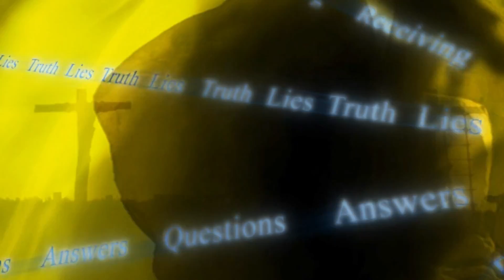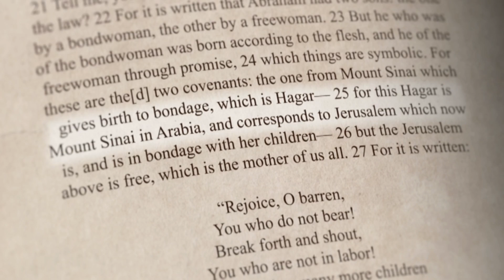Archaeological evidence of scripture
Dr Laura Richardson and Dr Richard Kent as they discuss MOUNT SINAI AND THE GARDEN TOMB